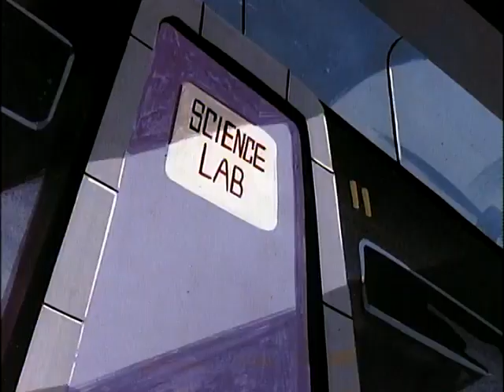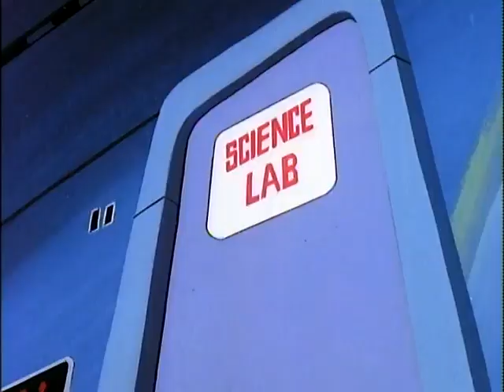Fangface (Space Monster Mishap) | English Full Movie | Animation Action Family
In the film, a quirky group of friends inadvertently stumbles upon a supernatural mystery that challenges their understanding of reality. When strange occurrences begin to unfold, they find themselves entangled in a web of secrets involving a mysterious creature with a knack for mischief. As they delve deeper into the mystery, their bonds are tested, and unexpected alliances are formed. The tension escalates as they race against time to uncover the truth and confront their fears. With a mix of humor, adventure, and spine-tingling suspense, this film invites viewers to join the journey and discover whether friendship can conquer even the most bizarre of challenges. Get ready for a thrilling ride that will keep you on the edge of your seat!

🎬 Directed by: Rudy Larriva 🎨✨